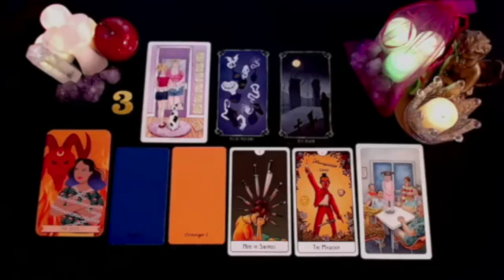ARIES SOMEONE TELLS YOU SOMETHING IN HOURS THAT YOU ARE NOT GOING TO BELIEVE 😱🔥 SEPTEMBER 2024 TAROT